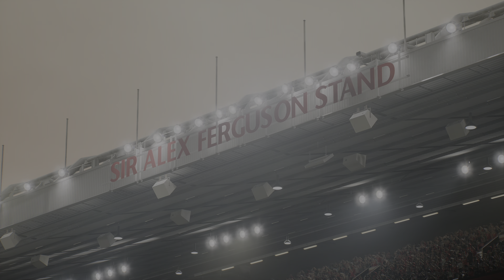eFootball 2022 - Barcelona vs Manchester United | PS5™ Gameplay [4K 60FPS]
Descrição do Canal: Se inscreve em nosso canal, pois aqui vocês vão encontrar vídeos com os melhores jogos da Patrulha Canina, Jogos de carro, Jogos Para Celular Android e muito mais.